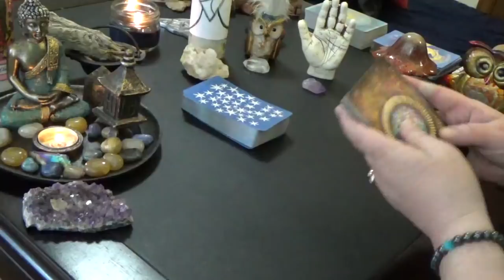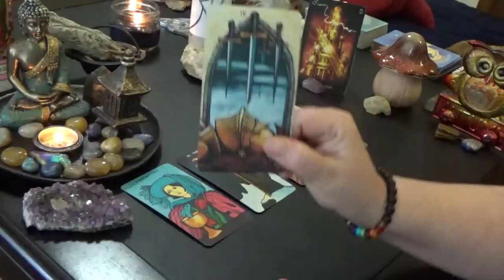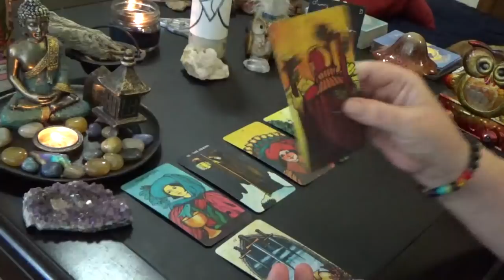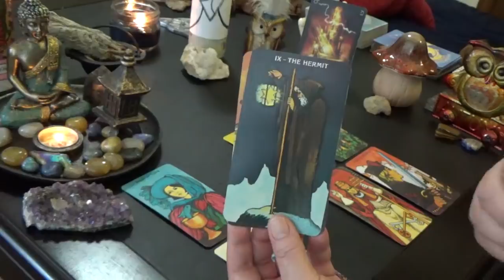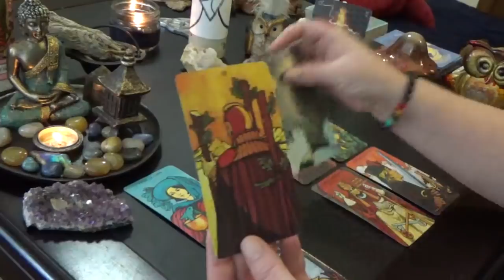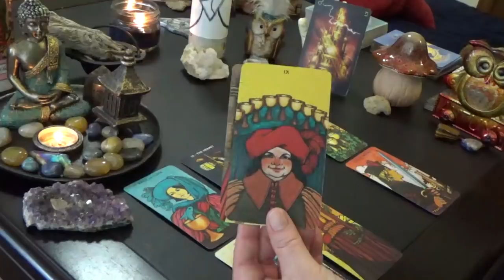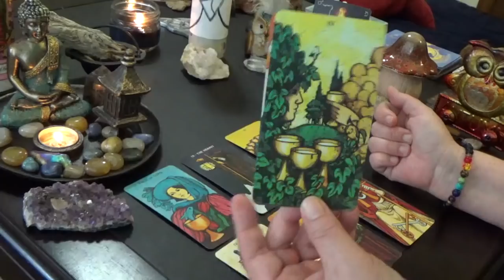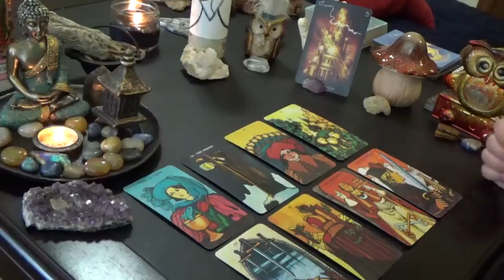SAGITTARIUS NEW MOON IN TAURUS 4th-5th MAY 2019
Sagittarius Your Energies In Taurus New Moon